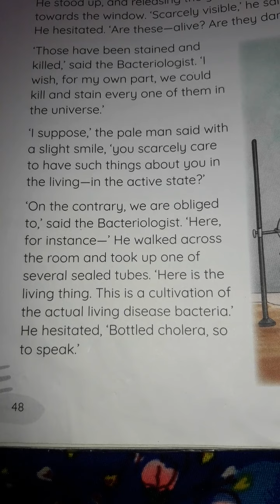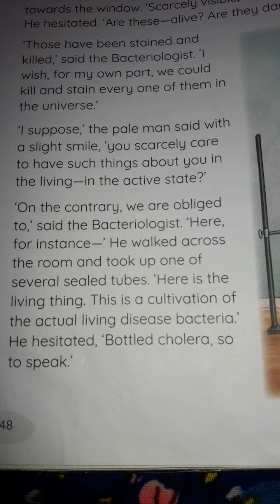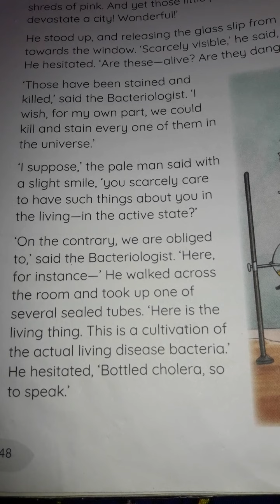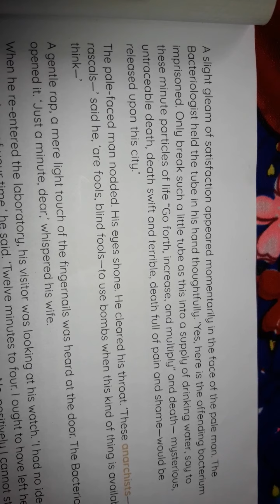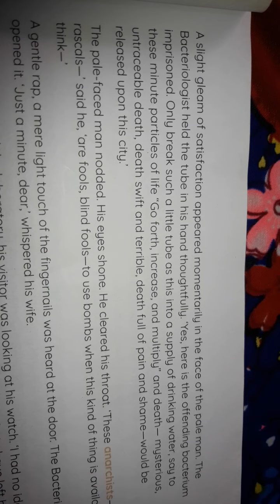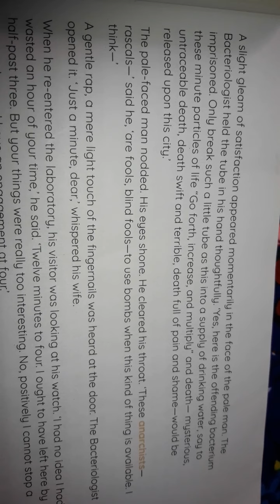The stolen Bacillus part 2 English learners class7/8